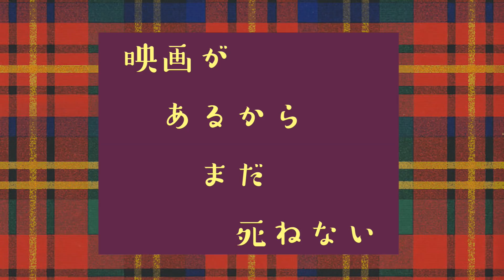テラスハウス 30話 感想 - OPENING NEW DOORS -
「久々に楽しくなってきたねぇ」